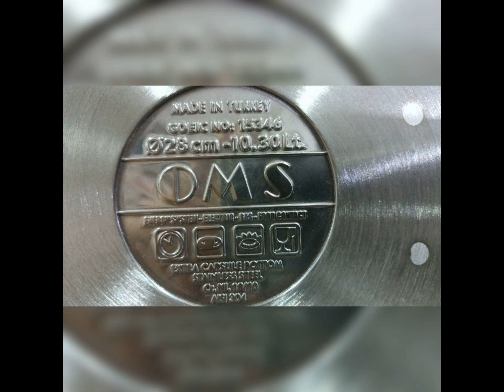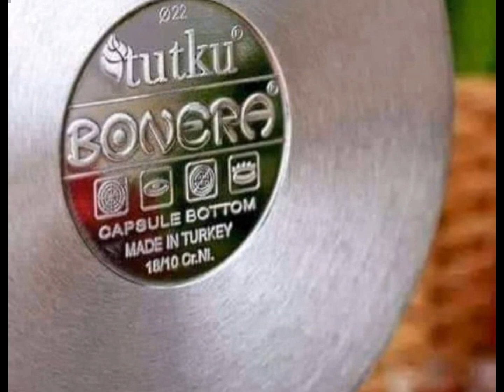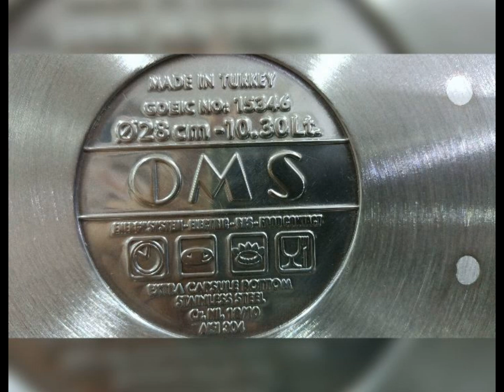أفضل حلل استانلس إزاي تعرفي طقم حلل استانلس أصلي ولامغشوش قبل الشراء أسعار اطقم حلل استانلس أصلي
أفضل أنواع حلل استانلس افضل انواع الاستانلس ستيل الأصلي إزاي تشتري الاستانلس ستيل الأصلي ونبعد عن التقليد الحلل الاستانلس ستيل الأصلي كيف تعرف استانلس الاصلي من التقليد كيف تعرف الاستانلس الأصلي من المغشوش هل الاستانلس الأصلي بيمسك فيه المغناطيس إزاي نفرق بين الاستانلس والالمونيوم الاستانلس الاصلي 18/10 مواصفات الاستانلس ستيل الأصلي إزاي تشتري طقم حلل استانلس أصلي 2024: نصائح هامة لتجنب التقليد"شراء طقم حلل استانلس أصلي في 2024 وتجنب شراء الأطقم التقليد. هنعرف مع بعض أهم النصائح والمعايير اللي لازم تاخدي بالك منها قبل ما تشتري، وكمان إزاي تتأكدي إن الطقم اللي بتشتريه أصلي بجودة عالية. لو بتجهزي مطبخك أو عروسة جديدة، الفيديو ده معمول ليكي! متنسيش تشوفي الفيديو للنهاية عشان تستفيدي بكل النصايح طقم حلل استانلس أصلي، الفرق بين الأستانلس الأصلي والتقليد، شراء حلل استانلس، نصائح شراء الحلل، أفضل أنواع الحلل 2024، تجهيزات المطبخ، حلل استانلس مصر، طقم حلل استانلس للمطبخ الأستانلس الأصلي هو أفضل اختيار لصحتك وصحة عيلتك. طقم حلل استانلس أصلي، الفرق بين الاستانلس الأصلي والتقليد، كيفية شراء طقم استانلس، أفضل أطقم الحلل 2024، نصائح شراء حلل استانلس، تجهيزات المطبخ :استانلس مطبخ تجهيز_العروسة حلل_استانلس نصائح_الشراء .
أفضل نوع حلل استانلس "مواصفات ومعايير اختيار أهم ماركات طقم حلل الاستانلس معلومات هامة قبل الشراء
 فى فيديو انهاردة هنتكلم عن افضل نوع حلل على الاطلاق و هي الحلل الاستانلس .. خلوني اقولكم ملخص الفيديو .. الاول هنتكلم عن معايير اخيار الحلل الاستانلس و ازاى تختاري طقم حلل كويس وتفرقي بين الاصلي و التقليد .. بعدين هرشحلكم افضل انواع الحلل الاستانلس المستوردة و المحلية .. اخر جزء فى الفيديو هى الاخطاء اللى كلنا بنعملها و بالتالي بتبوظ الحلل مننا او بقلل عمرها الافتراضي للنص تقريبا يا رب فيديو انهاردة يعجبكم و يفيدكم و لو بقدر بسيط 😍😍 مستني رأيكم فى الفيديو و فى القناة ككل و قولولي ايه افكاركم عشان نطور القناة اكتر و نفيدكم اكتر و اكتر و محتاجين فيديوهات عن ايه .. و طبعا هيشرفني جدا   افضل نوع حلل استانلس افضل نوع حلل استانلس كوركماز احسن نوع حلل استانلس تركى احسن حلل استانلس عيوب حلل استانلس بونيرا افضل حلل استانلس تركي احسن نوع حلل استانلس افضل طقم حلل ستانلس افضل نوع حلل ستانلس حلل ستانلس ستيل حلل استانلس حلل استانلس زهران حلل استانلس عبود حلل استانلس المانى حلل استانلس تركى حلل ستانلس ستيل المصانع الحربية حلل ستانلس ستيل كوركماز حلل كوركماز ستانلس افضل نوع حلل استانلس افضل نوع حلل استانلس كوركماز احسن نوع حلل استانلس تركى حلل استانلس مصانع حربية افضل حلل استانلس فى مصر حلل استانلس لينز حلل استانلس لاينز
طقم استانلس "مواصفات و أهم ماركات الاستانلس أوعى تغلطى وتشتري استانلس قبل ما تشوفي معلومات مهمة جدا  يقدم نظرة شاملة عن مواصفات وأسعار طقم الاستانلس، يتناول مختلف الماركات ويقدم نصائح حول كيفية الاختيار المناسب والحفاظ الفعّال على جودة ومظهر الأدوات المصنوعة من الاستانلس.ستجد تحليلاً شاملاً لمواصفات وأسعار مجموعة متنوعة من طقم الاستانلس، مع التركيز على مختلف الماركات الرائدة في السوق. يوفر الفيديو نصائح قيمة حول كيفية اختيار الطقم المثالي لاحتياجاتك ويقدم إرشادات فعّالة للحفاظ على جودة ولمعان هذه الأدوات في المدى الطويل. : استانلس، مطبخ، أدوات طهي، مواصفات، أسعار، مقارنة، اختيار
لو بتفكري تشتري طقم ستانلس اوعي تغلطي وتشتري قبل ما تشوف الفيديو ده طقم حلل استانلس هو من الاطقم المهمه لكل عروسه او ست بيت هنتكلم في الفيديو ده عن ثلاث حاجات مهمه مواصفات طقم الاستانلس اهم الماركات وازاي نحافظ على الاستانلس مواصفات الاستانلس ستيل الاصلي لازم يكون 18 10 يعني حفر مش كتابه والجوده بتاعته تكون 304 او 316
 القاعدة تكون سميكة عشان ما تشيرش الاكل الجوانب ما بيمسك فيها مغناطيس لكن القعده ممكن يمسك فيها المغناطيس لان بيكون فيها نسبه حديد عشان تتحمل درجه عاليه

اهم الماركات في اطقم الاستانلس طقم طقم استانلس كركوماز طقم استانلس بونيرا طقم استانلس لاينز
من اهم الماركات المصريه طقم زينوكس طقم ستانلس زهران